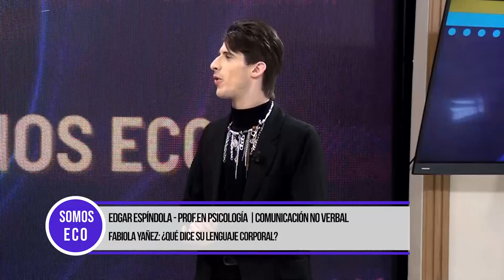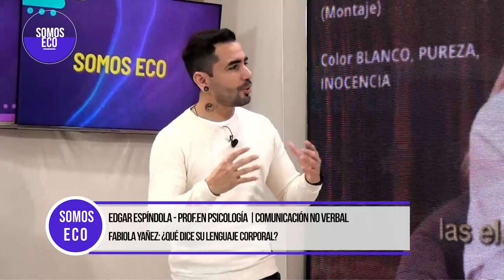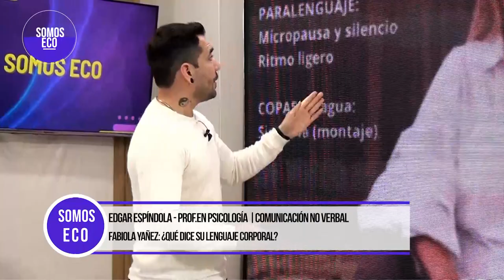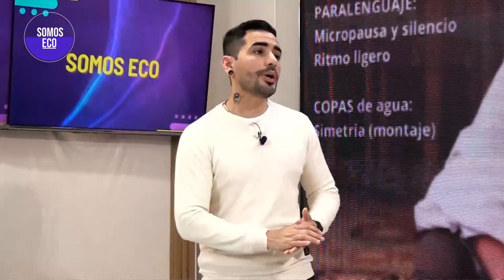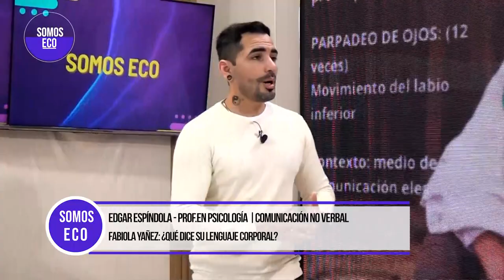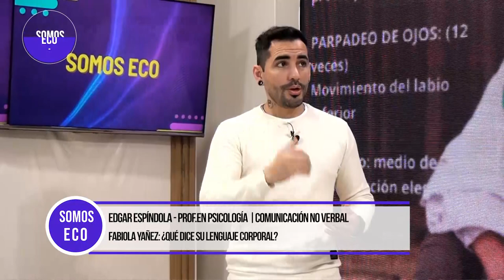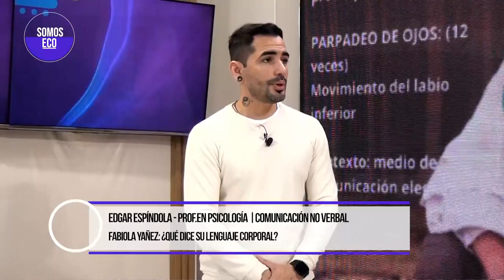SOMOSECO MICRO PSICOLOGÍA CON EDGAR EZEQUIEL ESPINDOLA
🟣X (ex Twitter): somosecotv

📌 Programa de TV sobre espectáculos, cultura, política, nutrición, cosmetología y mucho más.
Entrevistas con figuras importantes y micros especiales de profesionales.
🗓 Jueves 17hs por canal Somos Rosario y Flow
🗣Con la conducción de Lucas Rivero